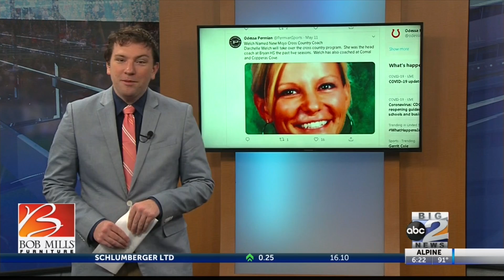Permian hires Darchelle Welch